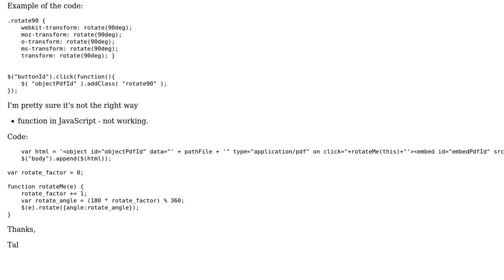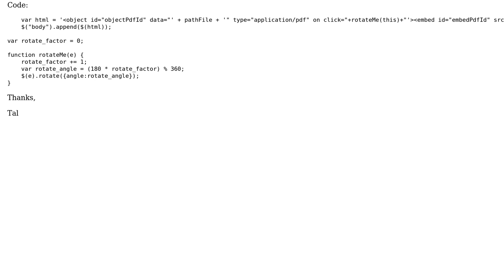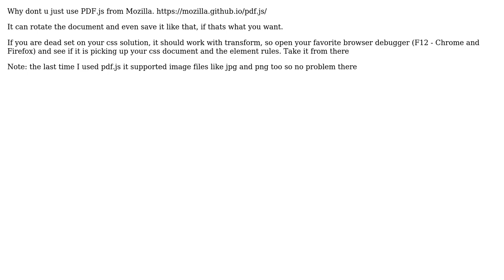How to rotate file pdf and all image kinds? (2 Solutions!!)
How to rotate file pdf and all image kinds?

With thanks & praise to God, and with thanks to the many people who have made this project possible! | Content (except music & images) licensed under CC BY-SA | Music | Images & others | With thanks to user tal user Noni user Kickass and the Stack Exchange Network Trademarks are property of their respective owners. You are responsible for your own actions.